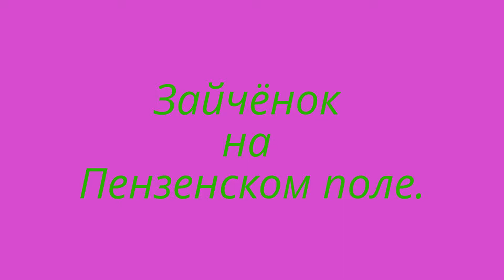Зайчёнок, тверская область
Зайчёнок на тверском поле
Извините ошибка в названии.